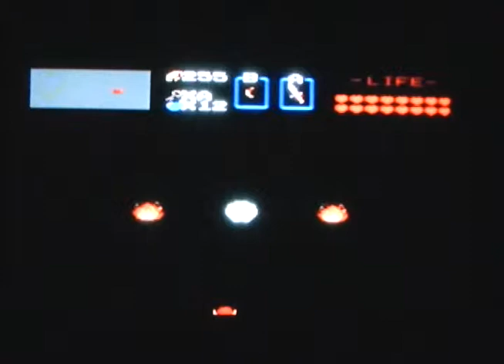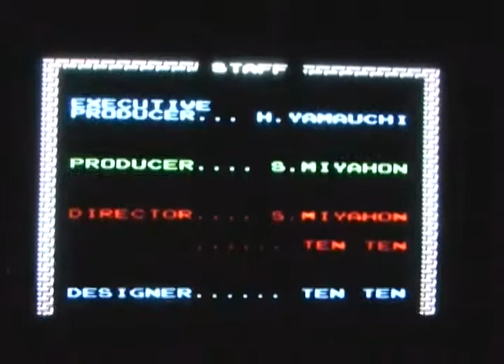Zelda 2nd quest part 5 level 9 complete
In this video I finish the last level of the 2nd Quest of the Original Legend of Zelda
Items gotten Red Ring, Silver Arrows